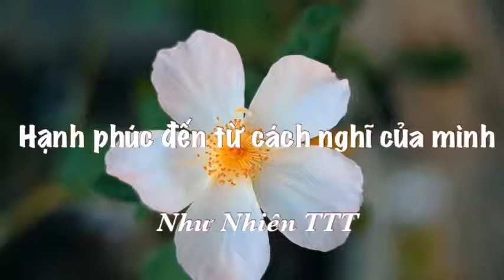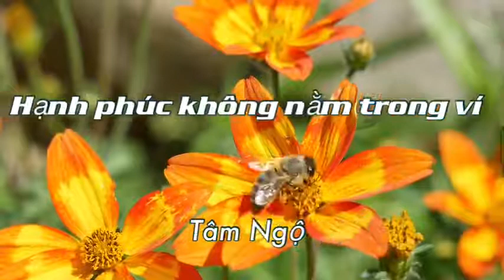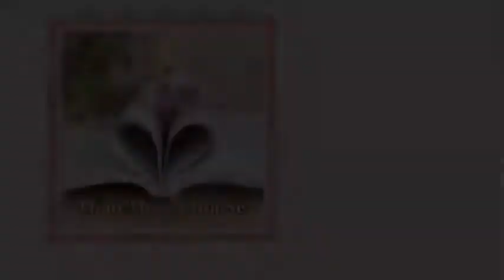Hạnh phúc đến từ cách nghĩ của mình Hạnh phúc không nằm trong ví Như Nhiên TTT